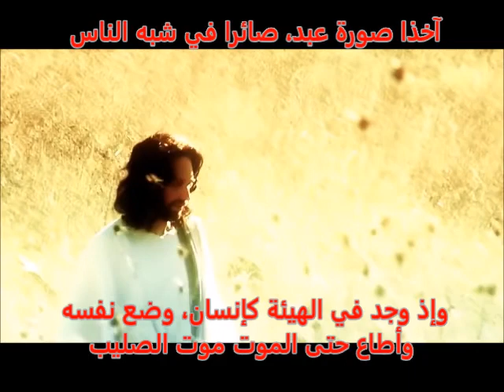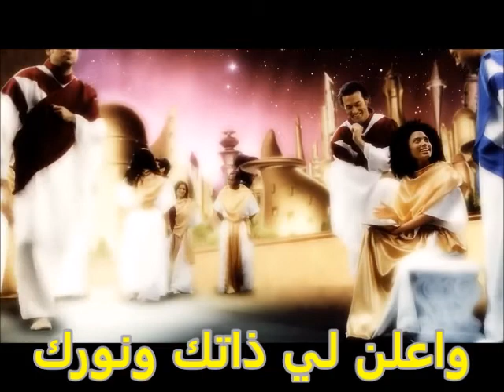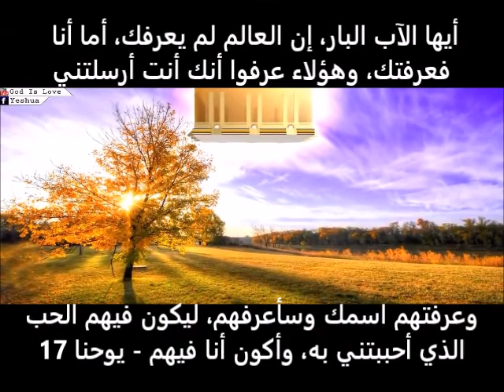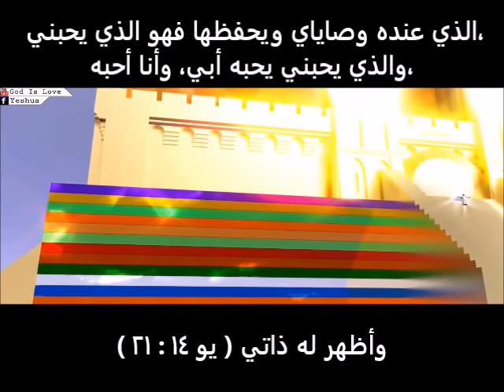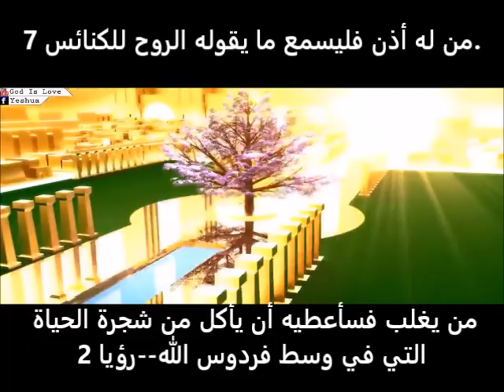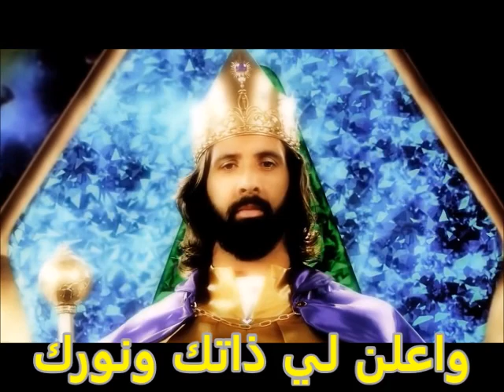ترنيمه اعلن لي ذاتك ونورك .. ترنيم فيبي و ثريا .. باريس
الذي عنده وصاياي ويحفظها فهو الذي يحبني، والذي يحبني يحبه أبي، وأنا أحبه، وأظهر له ذاتي ( يو ١٤ : ٢١ )